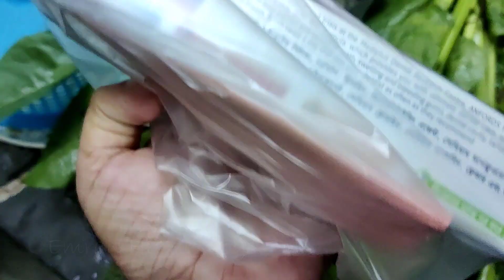मुझे आज वही खाना है जो बिल्ली खाती है 😭 Today I want to eat what the cat eats